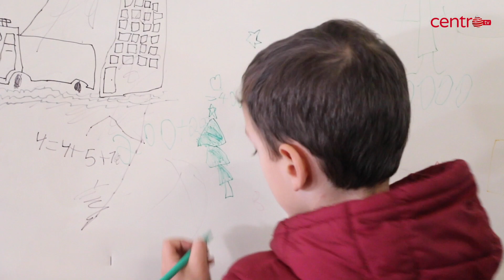Presépio dos Bombeiros Sapadores de Coimbra pode ser visitado até dia 6 de janeiro